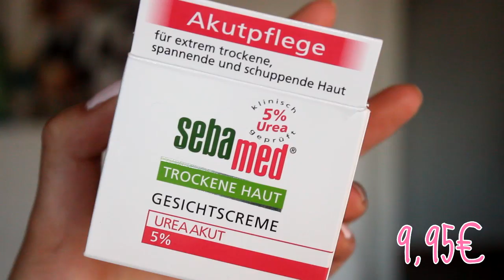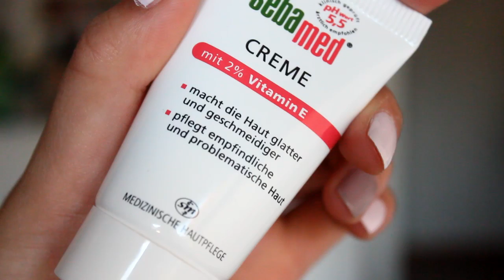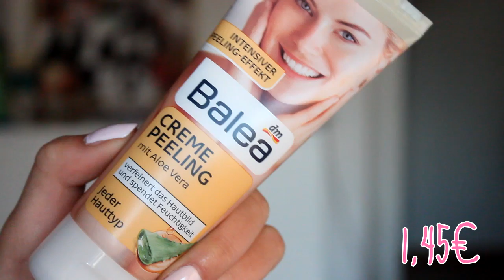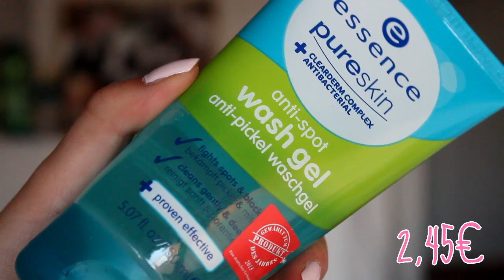XXL DM HAUL - ESSENCE, BALEA, ESSIE & vieles mehr! :D + REVIEWS ♥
Viel Spaß mit meinem XXL DM HAUL! :D Wollt ihr eine REVIEW? ♥

Videofrage: Habt ihr Tipps gegen trockene Haut UND was sind eure DROGERIE-EMPFEHLUNGEN? :D

► Die Produkte:

Sebamed Trockene Haut Gesichtscreme 5% Urea - 9,45
Sebamed Creme 2% Vitamin E 1,95 *
Satina Creme für empfindliche Haut 0,95 *
Balea Feuchtigkeitsmilch Mango + Aloe Vera 1,75
Balea Aqua Augencreme Gel 2,45
Balea Creme Peeling mit Aloe Vera 1,45
Balea Kaltwachsstreifen Gesicht + Bikinzone 2,95
Balea Kaltwachsstreifen - 3,45
Essence PureSkin Anti-Spot Wash gel ati pickel waschgel 2,45 *
Catrice The Giant Mascara 4,49
Essie fiji 7,95 *
Labello Blueberry 2,69
Dm Zahnbürste LE 1,99
Ebelin Nagelfeile ca. 2€
Iseere Abschminktücher (rosa) 1,25
Menots Pure Fresh Kaugummis 2,45

► ERWÄHNTE VIDEOS ☺

► ICH TRAGE

Uhr: Paul Hewitt
Oberteil: H&M (alt)

► EQUIPMENT
- Kamera: Canon EOS 600D
- Stativ: Alpha 2500

► Mein POSTFACH
• Nhitastic
• Postfach 42 32
• 97410 Schweinfurt